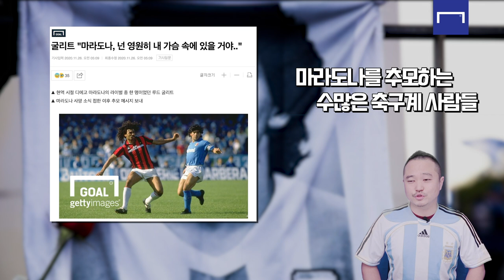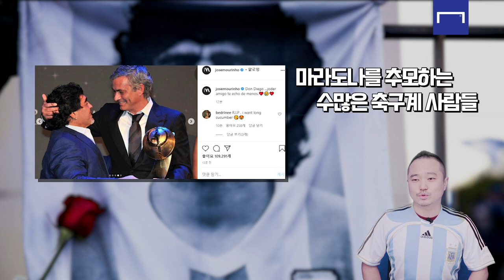마라도나를 몸에 새긴 찐팬이 바치는 "굿바이 디에고"